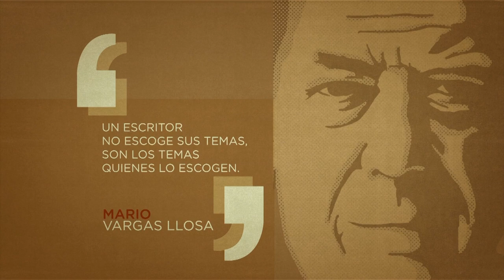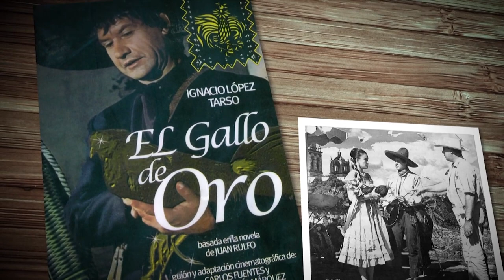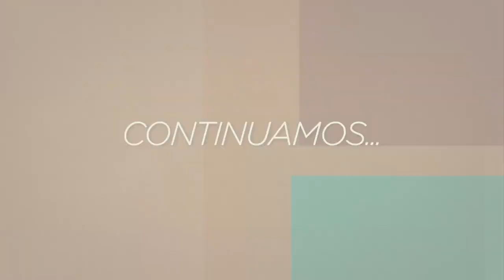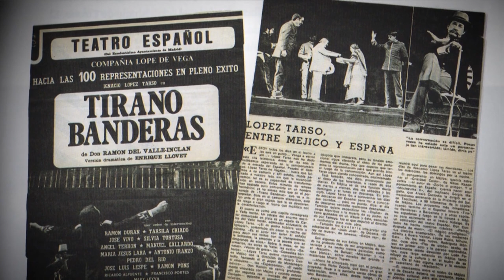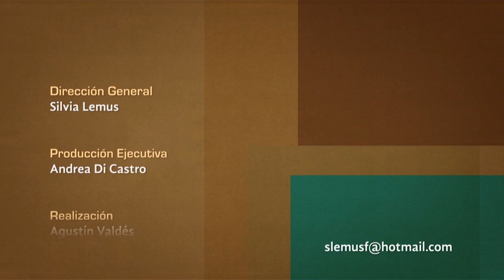Tratos y retratos. Ignacio López Tarso (Parte 2)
Segunda parte de la entrevista realizada por la periodista Silvia Lemus al primer actor Ignacio López Tarso en  2015.